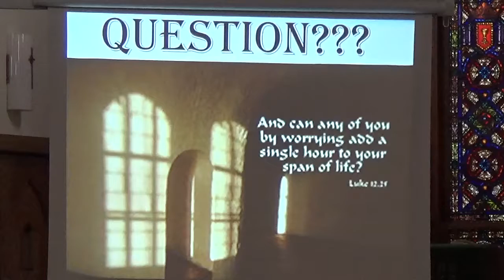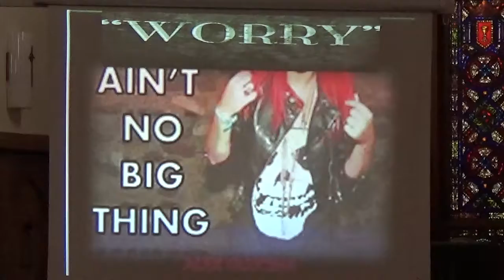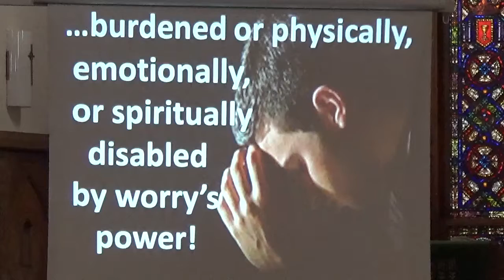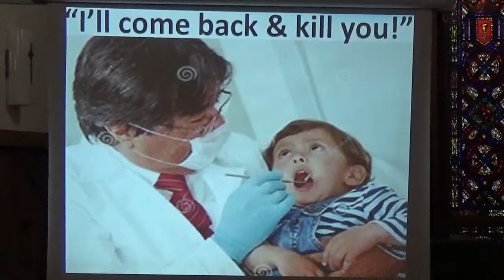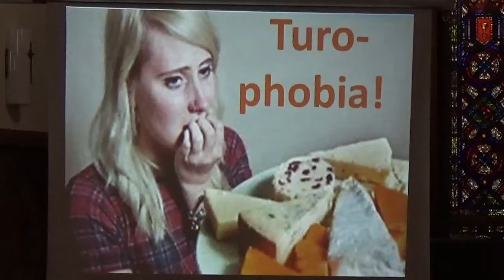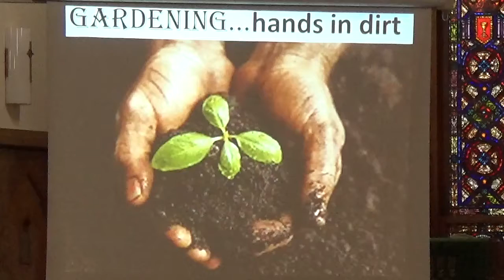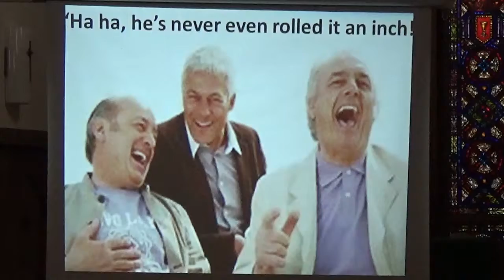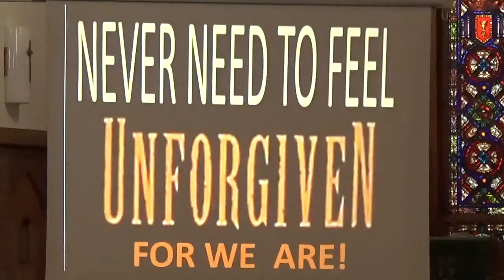Worry Not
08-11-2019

Pastor: Rev. Lyle Kath